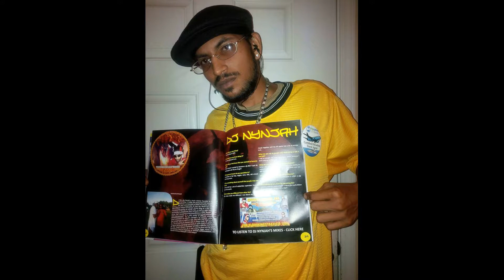Iconic Interview with DJ Nynjah & DJ King Assassin FT Lloyd La Elves Tupac Documentary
Int'l DJ Nynjah interviews West Coast Legend DJ King Assassin. DJ King Assassin produced for a lot of top celebrities. He discusses his connection with Tupac.
Google DJ Nynjah Follow Him Worldwide.